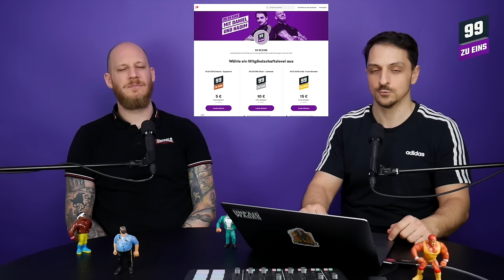Punk/Revolution mit Daniel und Jakob - 99 ZU EINS - Ep. 364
Punk hat seit jeher den Geruch des Rebellischen, des Widerständigen.
Ist Punk eine ernsthafte politische Bewegung oder nur saufen mit bunten Haaren?
Jakob Reimann interviewt dazu Daniel aus unserem Team

Wir brauchen eure Hilfe! So könnt ihr uns unterstützen:
2. Teil unseren content auf social media und folgt uns auch auf Twitter, Instagram und FB
4.